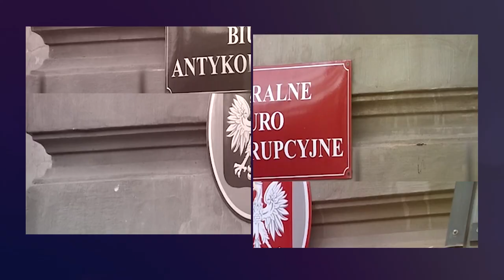PRAWNIK ODPOWIADA. Podatek po sprzedaży mieszkania. Jakie przepisy obowiązują?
Zapraszamy na kolejny film na naszej Platformie Wideo. Tym razem odpowiadamy na prośbę naszego użytkownika, który pyta o podatek po sprzedaży mieszkania. Jakie przepisy obowiązują? Wyjaśnień udziela nasz prawnik Piotr Cichocki. Przypominamy, że na naszej Platformie każdy może zamieścić film, na którym opisuje problem prawny, z jakim ma do czynienia. To miejsce, gdzie ofiary przestępstw uzyskają informacje, w jaki sposób mogą otrzymać pomoc. Także osoby, które mają wątpliwości, co do zgodności z prawem proponowanych im usług czy transakcji mogą zadawać pytania, a my postaramy się na nie odpowiedzieć. Można też zadawać pytania poprzez nasze profile na Facebooku i Twitterze. Zapraszamy!